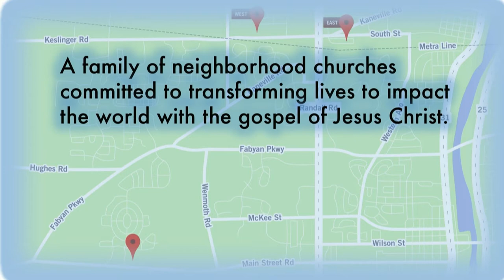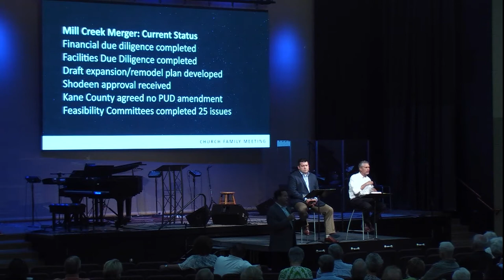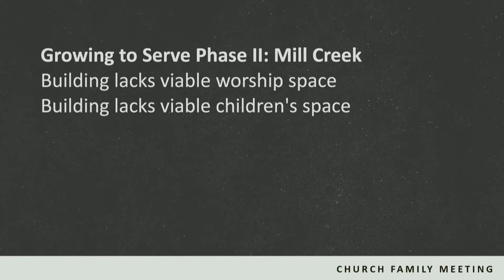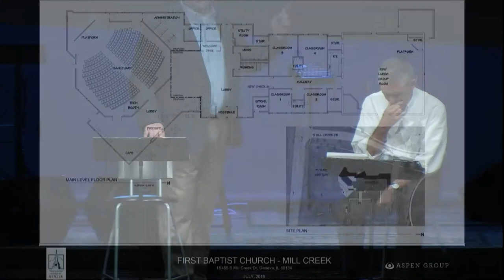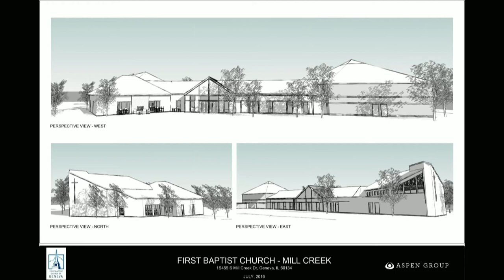Family Meeting #5 - 7/10/16 - Full